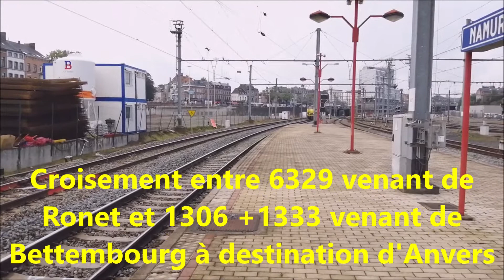Trains en gare de Namur (6329 + klaxons !)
Pour cette nouvelle vidéo, voici quelques trains en gare de Namur ce vendredi 9 octobre 2020 entre 11h15 et 12h.